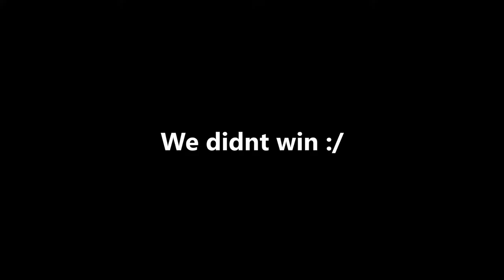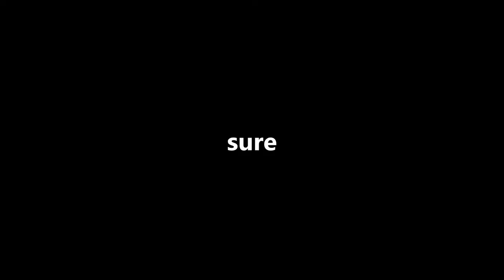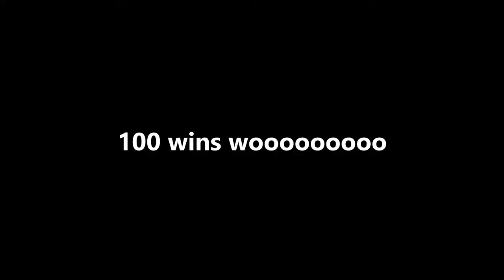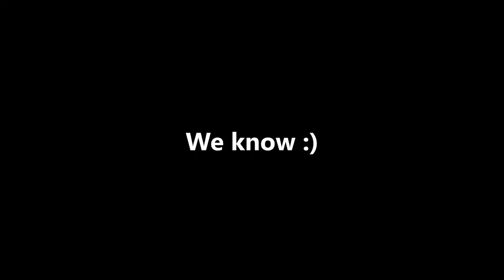we lost our minds talking nonsense in bedwars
This video is a mess but one of my favourites I've done. Don't forget to check me out on twitch down below :)

This is a stream highlight and was streamed using OBS.
I edit all my videos on DaVinci Resolve and do all my thumbnails on Corel Paintshop. My camera is a Panasonic Lumix DMC-G6 and my mic is a Neewer NW-700. My capture card is a Hauppauge HD-PVR Rocket and I use audacity to record my audio! :D